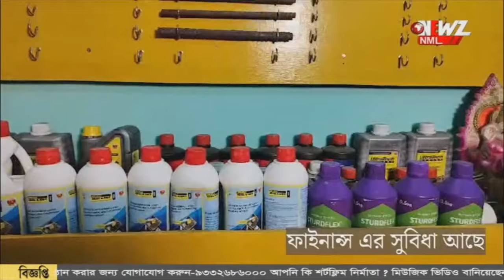শপথ নিতে ১০০ কর্মী কে বিমানের চাপিয়ে দিল্লি গেলেন সাংসদ।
১০০ কর্মী কে বিমানের চাপিয়ে দিল্লি গেলেন সাংসদ। রাজকীয় ভাবে শপথ নিতে রওনা বাঁকুড়ার সাংসদ অরূপ চক্রবর্তীর।